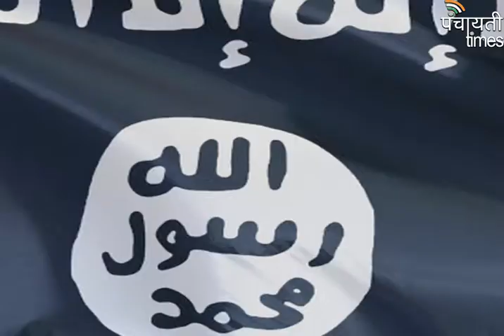PANCHAYATI TIMES ।। Today's top 5 News ।। आज की 5 बड़ी खबरें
Modi launches Mohanpura Irrigation project in MP

गठबंधन टूटने के बाद पहली बार जम्‍मू में शाह, दिया 2019 चुनाव का मंत्र

गृह मंत्रालय को खुफिया रिपोर्ट, कश्मीर में ISIS के लिए लोगों का ब्रेन वॉश कर रही हैं महिलाएं